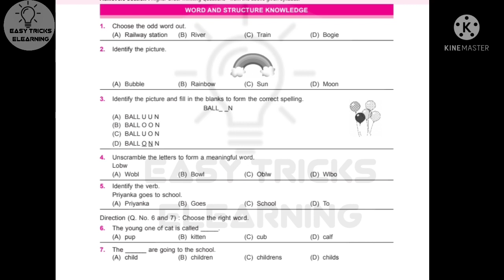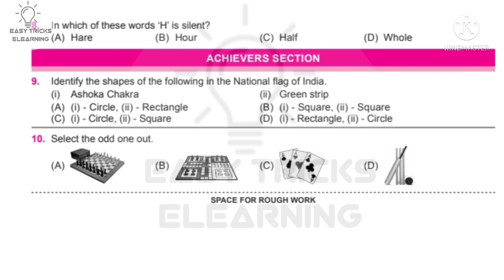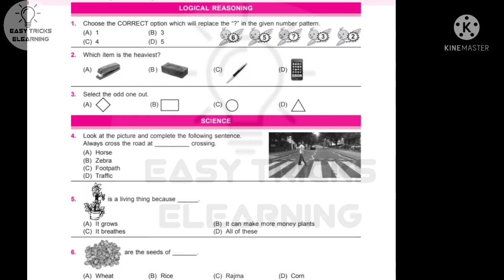Class 1 sample paper | IMO | IGKO | NSO | IEO | NCO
Hello everyone
In this video you will get to know about Sample paper of class 1 of year 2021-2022 For maths(IMO) , Science (NSO), Gk Olympiad(IGKO),Cyber Olympiad (NCO), English Olympiad (IEO)

For Complete information of Olympiad what is Olympiad , syllabus, Benefits of Olympiad ,Why Olympiad? watch this video